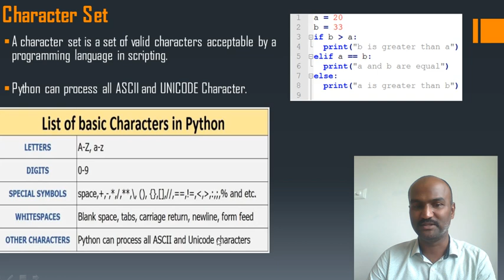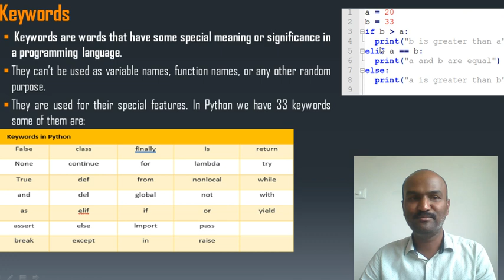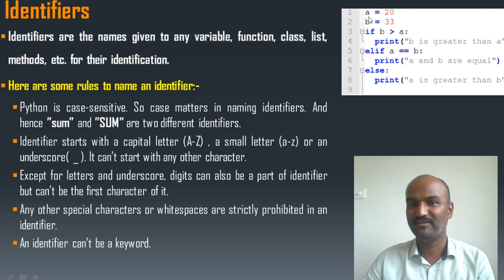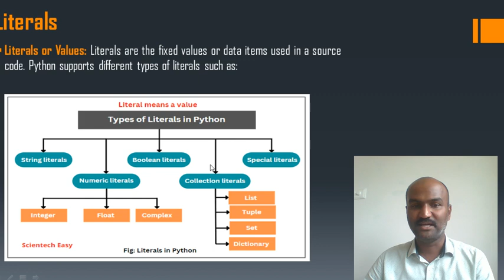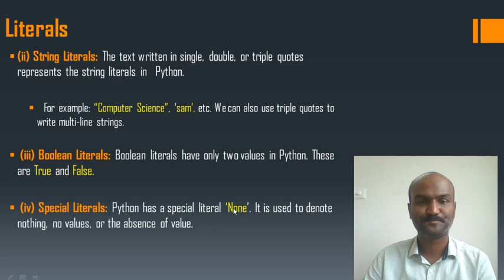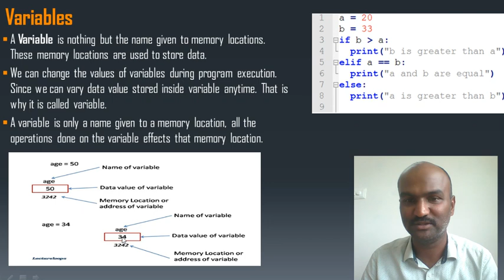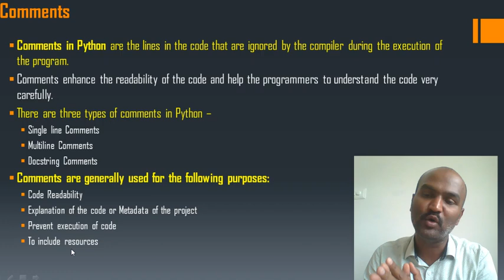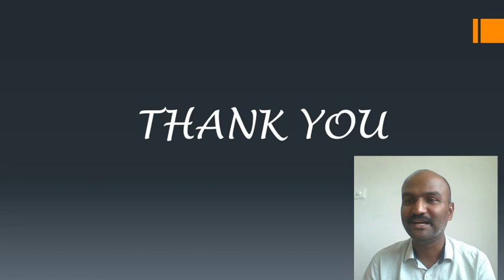Introduction to Python | Session- 2 |Diploma CET 2024 | Character Set | Tokens | Comments | Kannada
If you're passionate about pursuing a diploma in your chosen field, this video is a must-watch!

In this comprehensive video, we cover everything you need to know about the Diploma CET, from the exam structure and eligibility criteria to tips for effective preparation. Our goal is to equip you with the knowledge and strategies necessary to excel in the exam and secure admission to your dream diploma program.